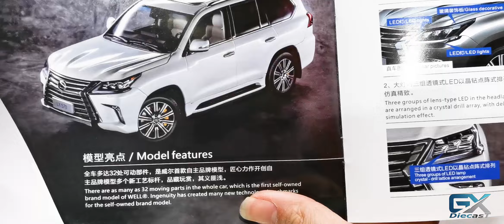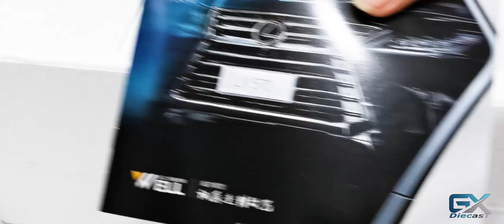1/18 Kyosho Lexus LX570 (Black)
Scale: 1/18 about 26cm
Product Name: Kyosho
weight: 2kg